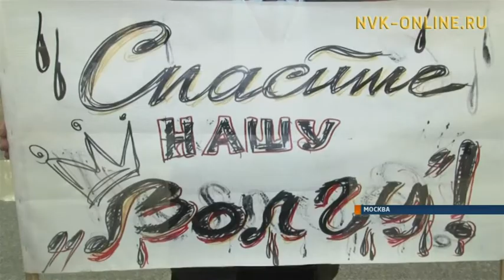О чем не смогли спросить якутские журналисты у Путина